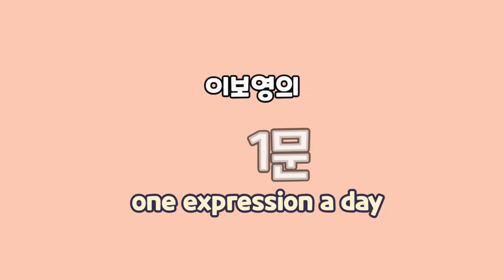[이보영의 하루 영어1문장] 여행 - 내가 어디를 구경 가면 좋을까요? 영어로는??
요즘 여행 계획하시는 분 많으시죠? 여행 가기 전에, 주변 사람에게 그 여행지가 어떤 지, 추천해주고 싶은 장소를 묻게 되죠. 영어로 이렇게 말합니다.

Where should I visit?  어디를 구경 가야 할까요?